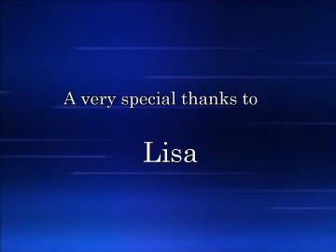Lisa birthday party-show0